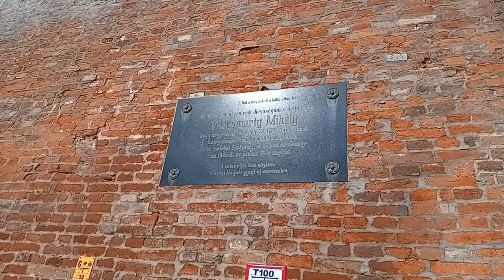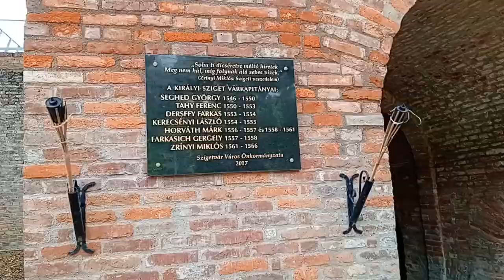Zrínyi Castle; Zrínyi-vár Szigetvar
Miasto Szigetvar Węgry